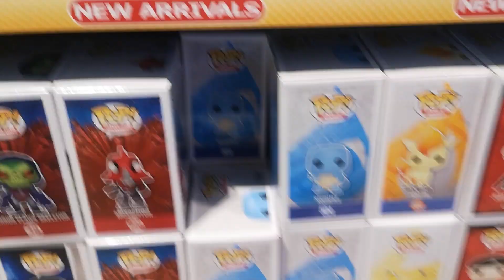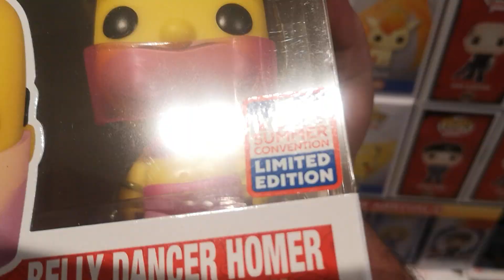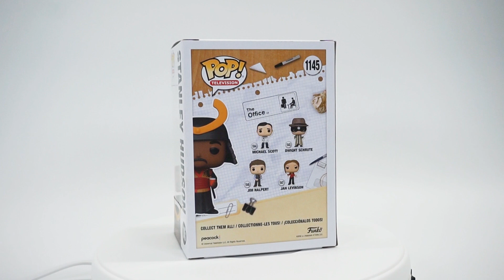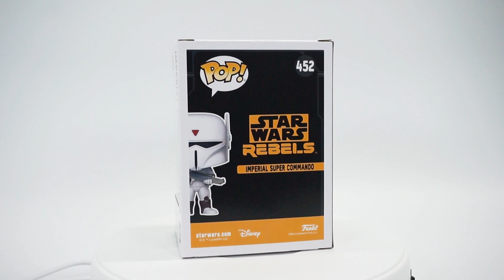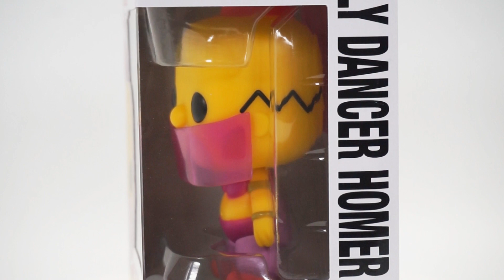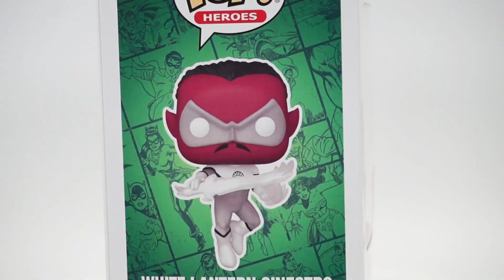Funkon/SDCC 2021 Pop Hunt!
The Funkon/SDCC Funko Pops hit stores today so we're going Pop hunting at Hot Topic & Eb Games! And I managed to land the #1 item on my list!